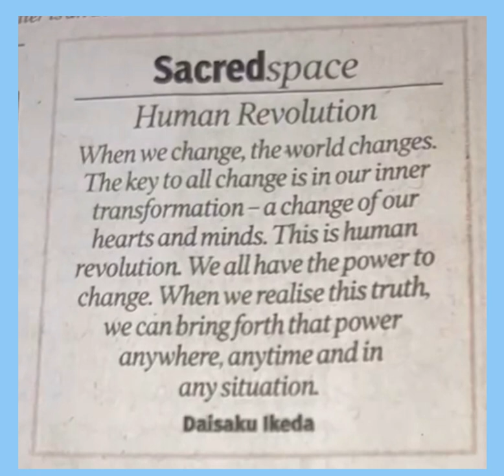Good morningnutrition change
Morning thought on change and humanrevolution